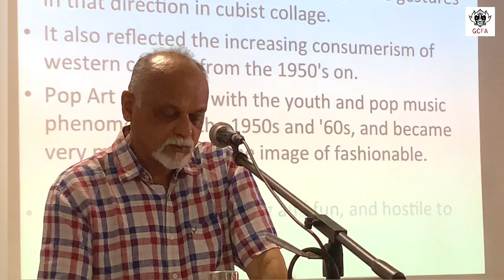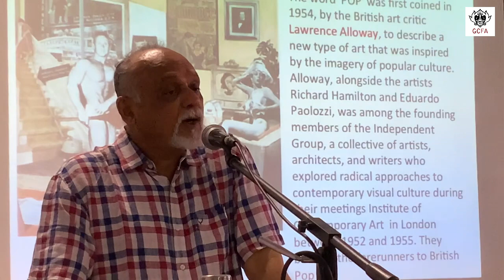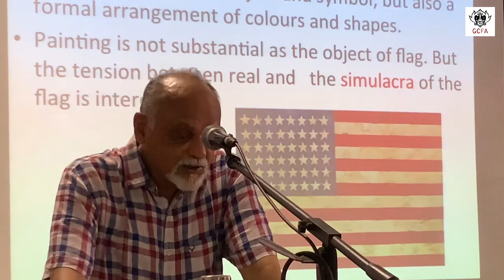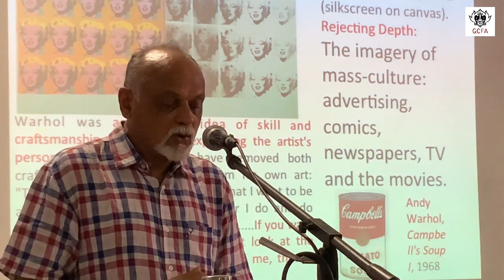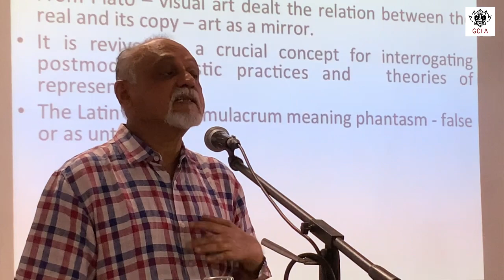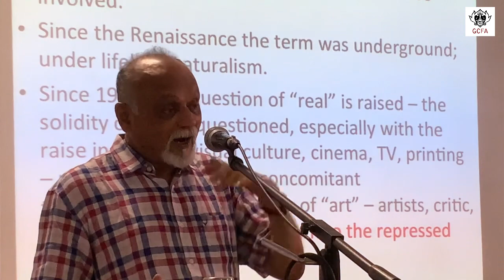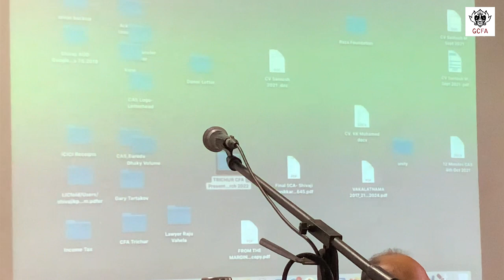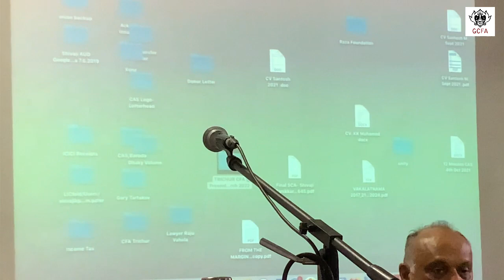Dr. Shivaji K Panikkar | Representation in Post Modernism: SIMULACRUM